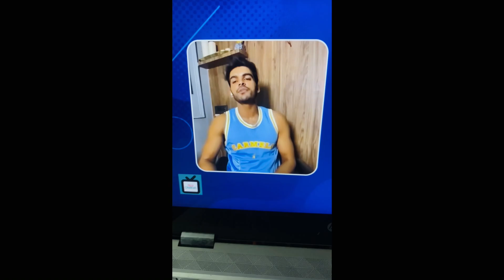BIGBOSS17 GAME EXPOSES ⁉️ISHA MALVIYA❓ABHISEHK❓SAMARTH❓KHANAZADI❓ANKITA ❓VICEKY❓MUNAWAR FARUQUI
KISKO KARTE HEI APP
SUPPORT BIGBOSS MEI